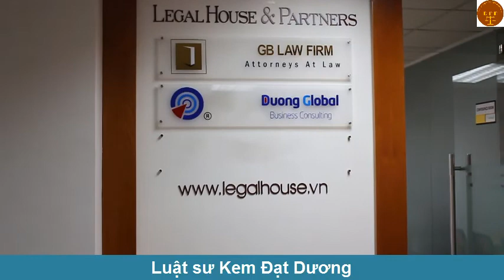Cơ hội cho luật sư Việt Nam đến Mỹ - Luật sư Ken Đạt Dương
Trân trọng!